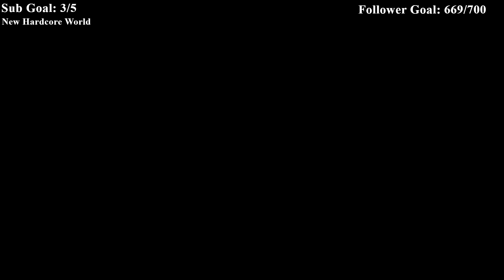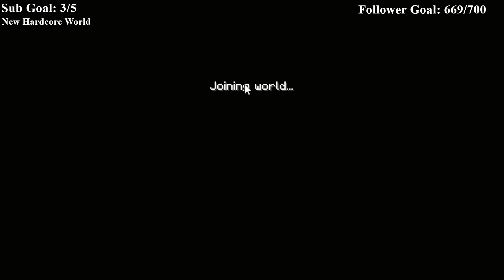The Stream Has Been Taken Over...